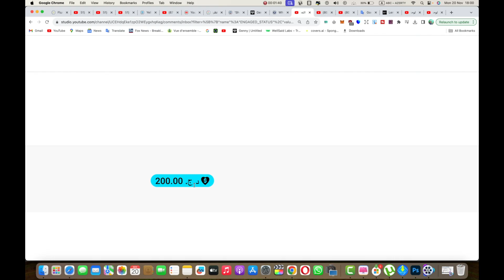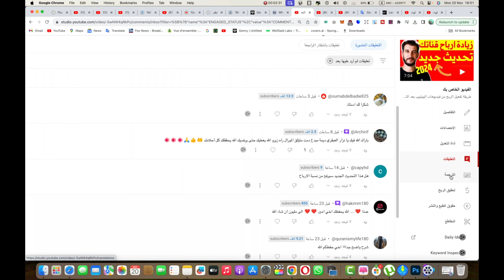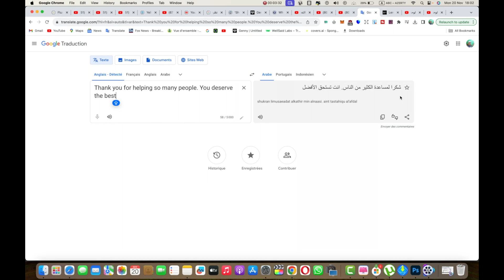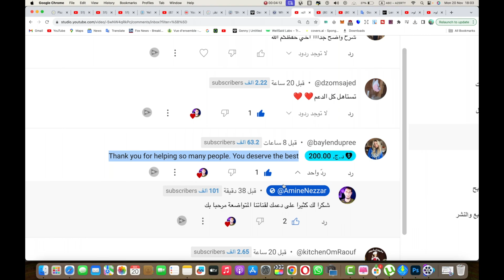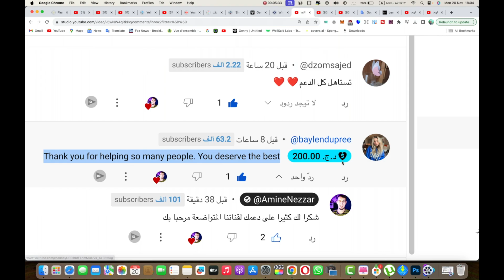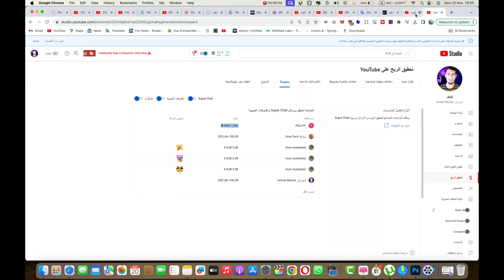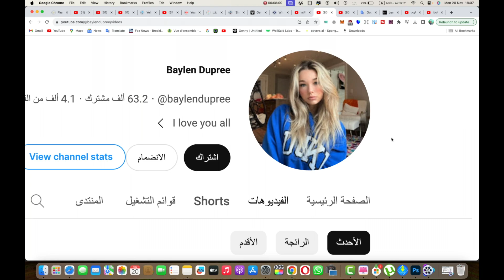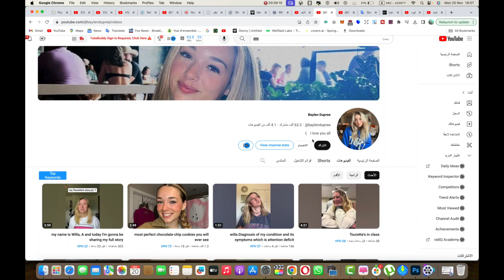هدية من فتاة امريكية مجهولة تتابع قناتي...اهمية ترجمة الفيديوهات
الربح من الانترنت القناة التعليمية ، أمين نزار AMINE NEZZAR هي قناة تعليمية جزائرية محترفة لكل العالم العربي والخليج والسعودية لمن يريد تعلم التجارة الالكترونية ، كيفية ربح المال من الانترنت واليوتيوب والتسويق الالكتروني ، العمل على الانترنت عن طريق مشاهدة شروحاتي المتميزة ، أناقش مواضيع لأصحاب المشاريع عبر الإنترنت :
youtube promotion
youtube ads
youtube advertising
youtube marketing
youtubetv
youtube tv account
yt ads
promote youtube video google ads
adsgoogle

امين نزار AMINE NEZZAR

رابط حسابي في الانستغرام لمن يريد سحب امواله من ادسنس

Amine_Nezzar#